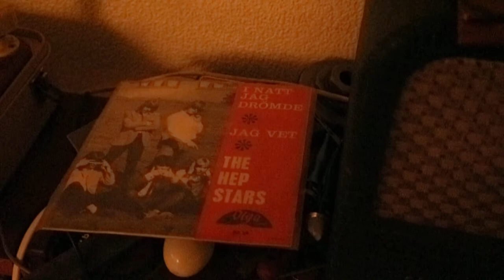hep stars MVI 0650